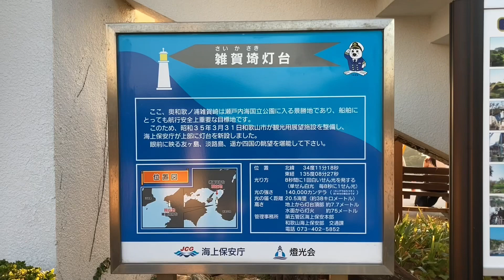【犬とお出かけ】【トイ・プードル】灯台に夕陽を見に行って来ました☺️【和歌山県】【雑賀崎灯台】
今回は和歌山県の雑賀崎灯台と言う所に夕陽を見に行きました😊
夕方は暑さも和らぎ過ごしやすく夕陽がとても綺麗でした☺️
灯台に灯りがついて更に素敵なロケーションでした(⌒▽⌒)